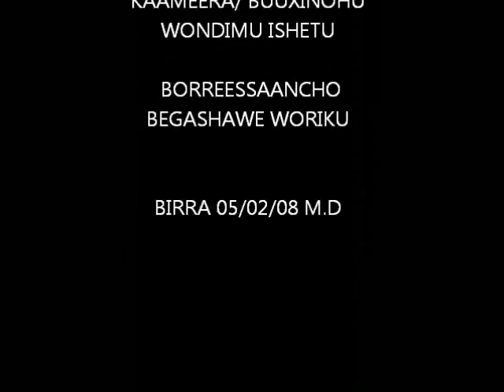CAROTE LINE PLANTING WITH IRRIGATION AND HAND WATERING -Malga